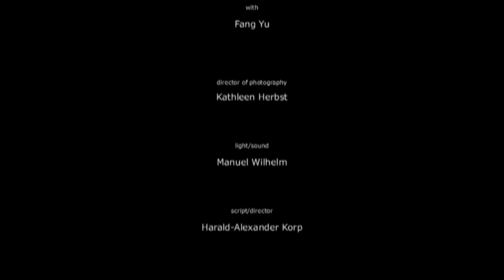Dont think about the movie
A buddhist monk makes a meditation with the audience
of a movie theater. Humour and silence in an interactive shortfilm.

7 minutes, with: Fang Yu, director of photography: Kathleen Herbst, costume/assistant director: Katja Uhlenbrok, director/story: Harald-Alexander Korp, production: spirit dialox, Berlin - Germany, , screenings: Spiritual Film Festival Berlin 2006, Buddhist Film Festival Berlin 2007